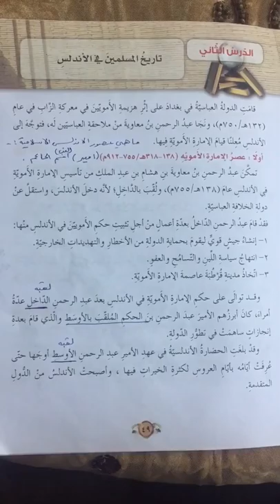الصف الثامن - التاريخ - تاريخ المسلمين في الاندلس